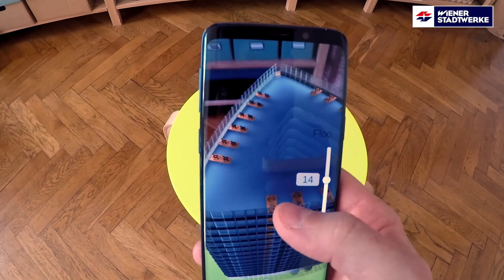Wir halten Wien am Laufen: Jan, WienIT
In selbstgedrehten Videos zeigen MitarbeiterInnen der Wiener Stadtwerke, wie sie Wien am Laufen halten. Jan arbeitet bei WienIT als Innovation Engineer. Welche coolen Projekte er mit 3D-Visualisierung und Augmented Reality umsetzt, zeigt er in seinem Video .